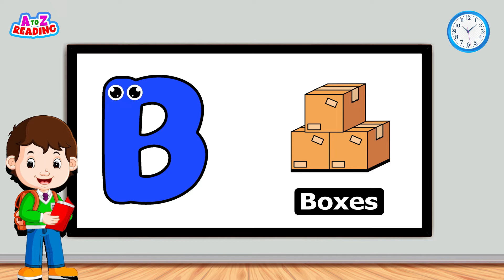A to Z Reading | ABC | English Alphabets | A to Z Words | Kids A to Z | A to Z Alphabet Learning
You will find queries for:
1. A to Z Learning Videos
2. A to Z Learning Words
3. A to Z Learning English
4. A to Z Learning Alphabets
5. A to Z Reading Video
6. Learn A to Z Alphabet Reading
7. A to Z Learning Videos For Kids
8. A To Z Learning Videos For Kindergarten
9. Educational Videos For Kids
10. A To Z Vocabulary For Kids
11. English Reading For Kids